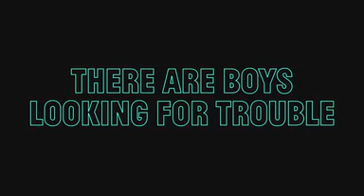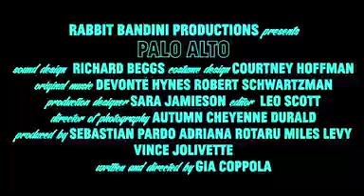Palo Alto trailer